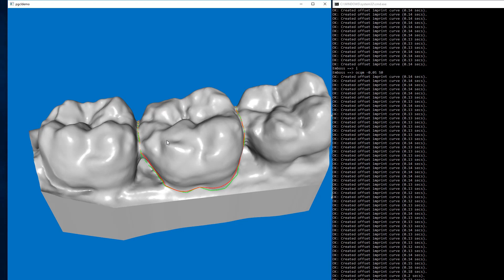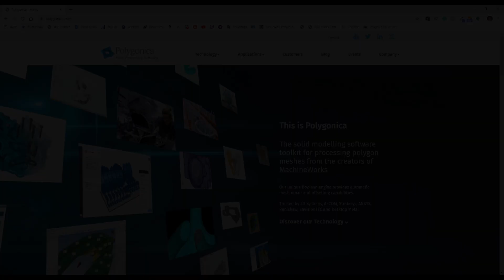Offsetting a curve across a mesh surface - Polygonica Demo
Offsetting a curve across a mesh surface - Polygonica Imprint Offsetting Demo
In this demo, Polygonica's libraries perform an inward and outward offsetting resulting in the accurate offset curve on a complex dental bridge.
Polygonica software development toolkit (SDK) has developed functions for manipulating curves that lie on surfaces and these include, smoothing, self-intersection fixing, offsetting.